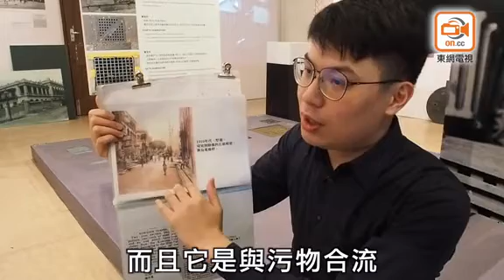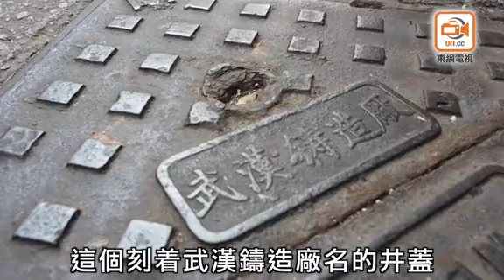我城我區：井蓋是方是圓大不同 一眼分清雨水定污水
在不少行人眼中，井蓋已和平日行走的道路融為一體，走過、踏過，都不會多看兩眼。這些井蓋看似平平無奇的，但仔細看上去，有一堆不知其義的「密碼」，但它們同時是一個個「入口」，由此通往的，是一個關係到日常生活的龐大地下世界。

很污糟、很臭 － 這是一般人對井蓋的觀感，對於長春社文化古蹟資源中心舉辦以井蓋為題的展覽，有人說很「非主流」，有人說「重口味」。不過，這些井蓋的下方並非只有污水，供水、供電、排污、燃料，甚至電訊網絡也在我們的腳下。項目主任梁耀成說，井蓋之下有着「現代城市人生活最基本嘅需要」，亦正因如此，了解井蓋有其重要性：「譬如香港成日有工程，啲人通常嘅反應都係：『點解掘完又掘、阻住晒』，但睇返地下公共服務運作，就會知點解咁。」

談起井蓋的背景，梁耀成拿出一幀1910年代堅道的圖片，當時的道路尚未有井蓋，只有路邊「冇遮冇掩」的溝渠，污物只能靠雨水沖走，電線桿、電話線也是在地面之上。後來鼠疫爆發令政府決意提升衞生環境，將雨水污水分流，並把渠道收諸地下，電線桿亦因服務需求增加及颱風因素，於1920年代開始走入地下：「係因為啲公共服務收埋咗喺地下，需要維修管理嘅時候，就需要有個入口入去地下世界做嘢，所以先出現井蓋。」

近年偶爾也會聽到有人偷渠蓋的新聞，而井蓋出現之初，當然也有覬覦它們的不法之徒，展覽內就展出了1918年香港第一宗偷井蓋的新聞報道。「報道都有講到佢偷咗3個井蓋，加埋係12蚊港紙，其實都唔少嘢，生鐵當時都值錢。」

井蓋上總有一堆宛如密碼的圖案、字母，梁指，上面通常有合約編號、開始使用年份及所屬的政府部門簡稱，角落的M或H字樣，則代表其負重量。想要知道它們之下是雨水渠還是排污系統，只需記住「圓清方濁」的口訣，井蓋上有着同心圓花紋的是雨水渠蓋，而格仔紋代表的是排污系統。井蓋上還有鑄造廠的名稱，如細心留意街上的井蓋，會發現部分廠名為廣東話拼音，從中窺探到香港鑄鐵業曾盛極一時。

在西營盤的街道尋找，不難發現特別的井蓋。圓形的、英國製的，還有結業多年的「麗的呼聲」井蓋，原來現時它仍為部分唐樓接收電視信號。走着走着，來到了一幢唐樓，梁指了指路上刻着「武漢鑄造廠」字樣、60年代開始使用的井蓋。60年代中國尚未對外開放，但根據紀錄武漢的確有一間同名的鑄造廠：「我哋搵到當年香港嘅鑄造廠名單，都冇一間叫武漢鑄造廠。因為當年呢個行業紀錄唔算好齊全準確，雖然唔可百分百確定呢個井蓋係武漢製造，但相信機會相當高。」